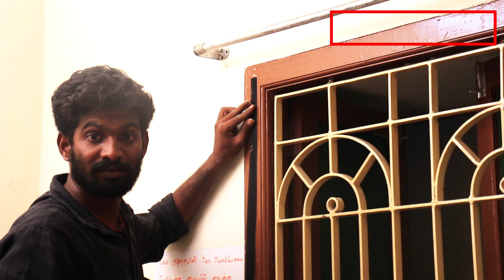ஜன்னல்களுக்கு கொசுவலை இப்படித்தான் அடிக்க வேண்டும் | MOSQUITO NET | MANUFACTURING TAMILAN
TAMIL MURUGAN HOME INTERIORS SALEM